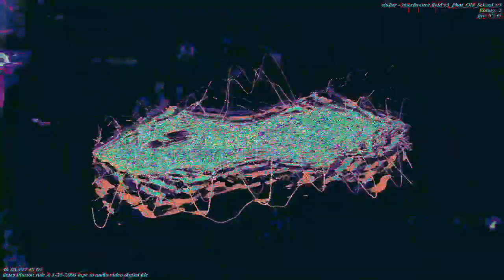[EPILEPSY WARNING] Movie 23 01 04 20h01m35s *Photosensitivity Warning*